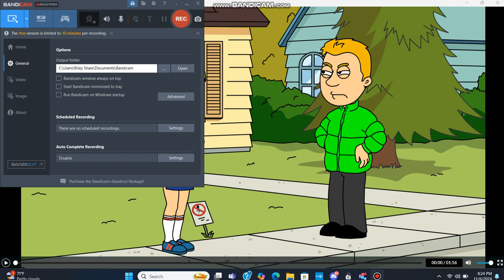Gavin Gets Grounded For Cheating On Zoey